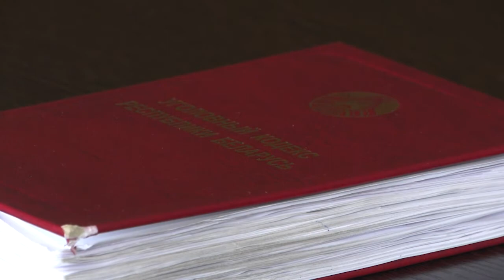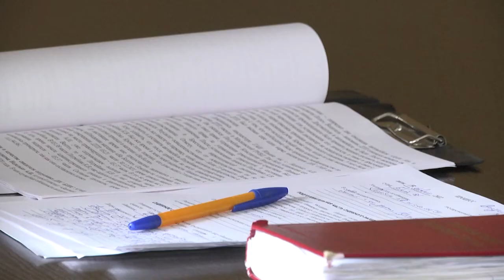2022-02-24 г. Брест. Выездной суд в ГАИ. Новости на Буг-ТВ.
Открытые суды в Республике Беларусь и в городе в Бресте, в частности, не редкость. Особенно когда речь идёт о рассмотрении правонарушений по линии Госавтоиспекции. Так в здании ГАИ города над Бугом прошло судебное заседание, участниками которого стали члены автошколы «Аристотель». Им дали возможность увидеть наглядный пример того, какие последствия могут ожидать тех водителей, которые садится   за руль в нетрезвом состоянии  и подвергает опасности себя и окружающих. Во многом показательно и то, что подсудимый молодой человек, проходил не по административному делу, а уголовному, что говорит о том, что нарушения, за которые он столкнулся с Белорусской фемидой, тянут не просто на штраф, но и на ограничение свободы.